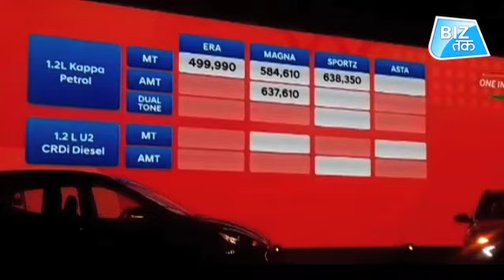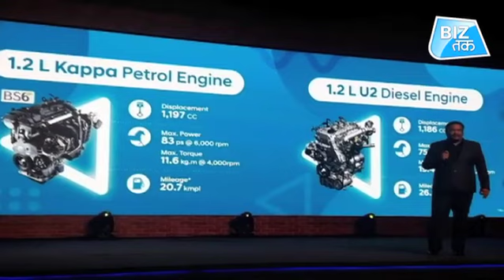हुंडई i-10 NIOS का आगाज!।Biz Tak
मंदी के माहौल को मात देने के लिए हुंडई ने नए मॉडल लॉन्च करने की आक्रामक रणनीति अपनाई है। हुंडई ने अपनी थर्ड जेनरेशन Hyundai Grand i10 NIOS को लॉन्च करके मार्केट में नएपन के सहारे ग्राहकों को लुभाने का दांव चला है।